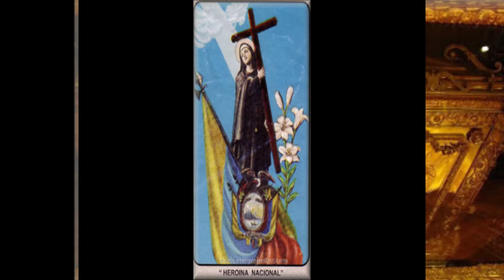Conociendo a Santa Mariana de Jesús Paredes. Parte 23/26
La Azucena de Quito. Fuente Padre Jacinto Morán de Butrón.